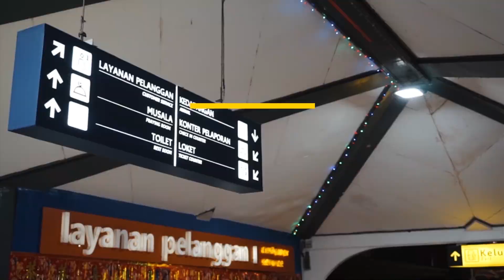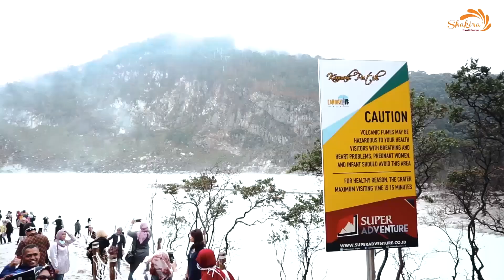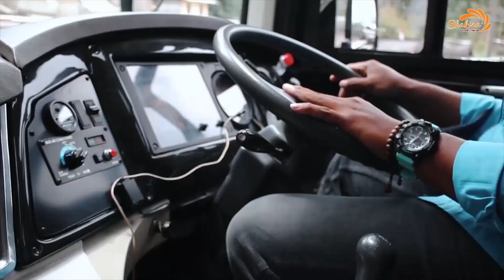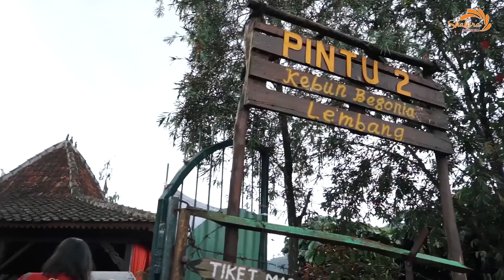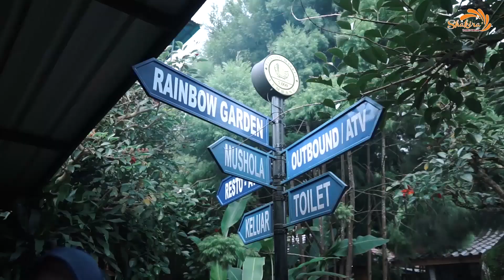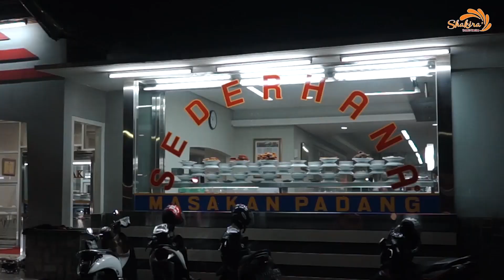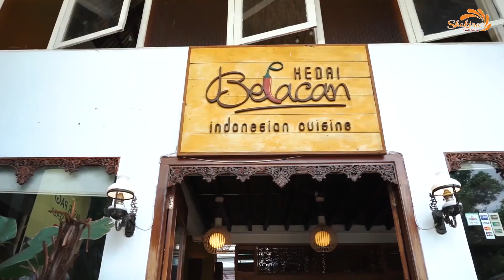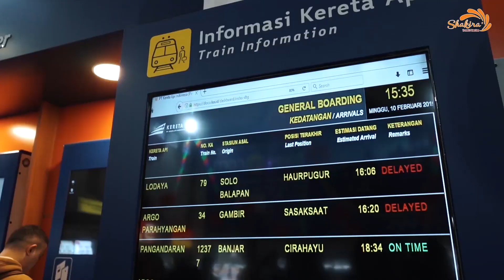Gathering Fakultas Kedokteran Gigi - Universitas Hang Tuah | Shakira Tour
Dokumentasi GatheringcFalkutas Kedokteran Gigi - Universitas Hang Tuah
Tour and Travel :Shakira Tourism

Fakultas Kedokteran Gigi dari Universitas Hang Tuah melakukan kegiatan gathering yang berlokasi di Ciwidey, Jawa Barat.

Service :
Photo & Videography

- Dokumentasi
- Multimedia
- Motion Graphic
- Drone Service
- Wedding @tropisch.proj
- Prewedding @tropisch.proj
CV. Digital Art Visual
Jl. Cidurian Selatan, Margasari, Buahbatu, Kota Bandung, Jawa Barat 40286
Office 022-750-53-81